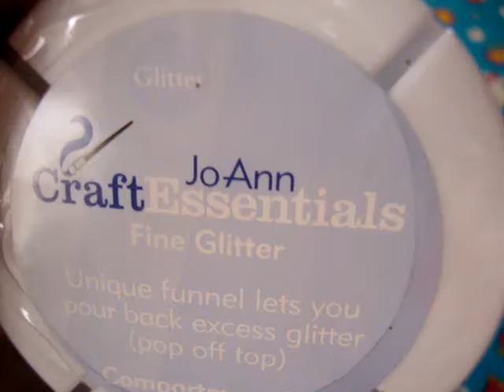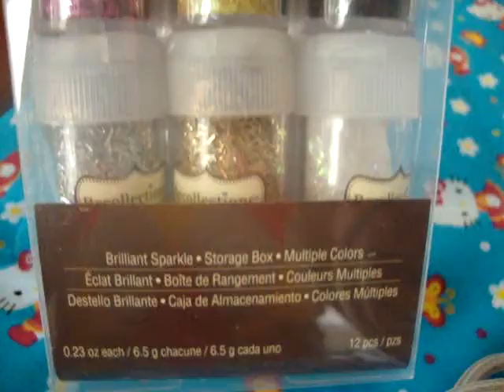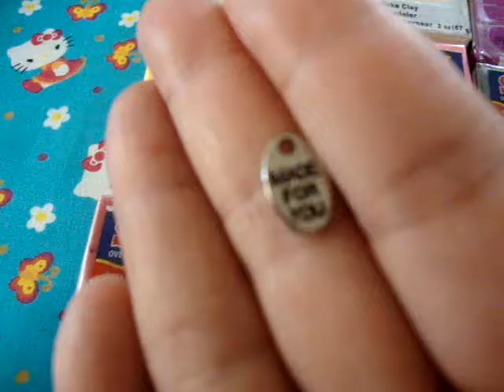Trade Offer for SWEETGIRLYTHINGS.....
Gurl you know I be lovin that Kawaii Fabric..  :)